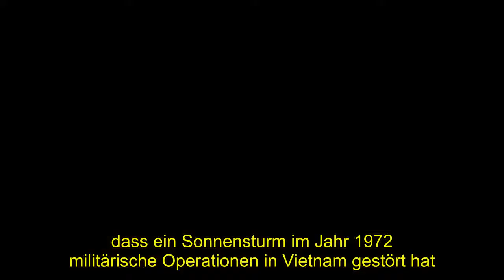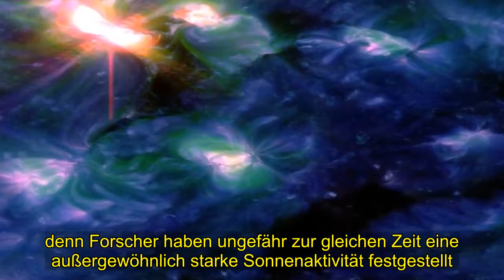Geheimnis | Ein riesiger Sonnensturm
[Tags], Sonnensturm, Sonne, Weltall, wissenschaft, Technik, Browsermitteilung, BusinessInsiderDeutschland, Ein, riesiger Sonnensturm
Ehemalige Geheimdokumente der US-Navy sollen unter Beweis stellen. dass ein Sonnensturm im Jahr 1972 militärische Operationen in Vietnam gestört hat. wie das Fachmagazin „Space Weather“ berichtet   In den Dokumenten der Navy wird folgendes Szenario beschrieben. Am 4. August 1972 konnte die Crew eines Flugzeuges der US Task Force 77 beobachten. wie in den Gewässern südlich von Hai Phong innerhalb von 30 Sekunden rund 20 bis 25.  Explosionen ein Seeminenfeld der Navy erschütterten  Die Minen wurden dort im . Rahmen der Minenkampagne Operation Pocket Money gegen die bedeutendsten .  Hafen von Nordvietnam platziert .Viele der Minen, die dort platziert waren. waren mit einem magnetischen Eigenschutz ausgestattet - das heißt. sie sollten dann explodieren, wenn sie Veränderungen im Magnetfeld spürten. Schon damals war bekannt, dass Sonnenaktivität Veränderungen im Magnetfeld verursachen kann.  schreibt der Forscher Brett Carter in einem Gastbeitrag für „The Conversation“.  „Aber es war nicht klar, ob die Sonne solche unbeabsichtigten Explosionen verursachen kann. Dass ein Sonnensturm für die Explosion der Minen verantwortlich war, scheint wahrscheinlich. denn Forscher haben ungefähr zur gleichen Zeit eine außergewöhnlich starke Sonnenaktivität festgestellt.  In einer Analyse beschreiben die Astronomen Harold Zirin und Katsuo . Tanaka eine Reihe von Sonneneruptionen, korronalen Massenauswürfen . (Sonneneruptionen, bei denen Plasma ausgestoßen wird) und Wolken geladener Teilchen. Passend dazu gingen Anfang August 1972  zahlreiche Berichte über Stromausfälle und Probleme mit der . Telegrafenleitung ein Diese hohe Sonnenaktivität sei mit hoher Wahrscheinlichkeit . die Ursache für die dutzende Explosionen gewesen, heißt es im Dokument der US-Navy.